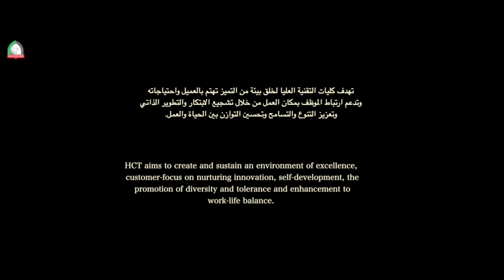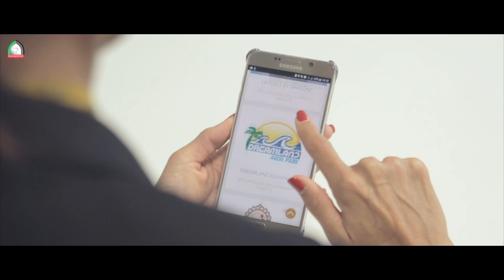Why working in HCT is the best?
The Higher Colleges of Technology (HCT) provides higher education to Emirati men and women at colleges located in seven cities across the United Arab Emirates - Abu Dhabi, Dubai, Sharjah, Fujairah, Ras Al Khaimah, Al Ain, Madinat Zayed and Ruwais. The size of the campuses ranges from 500 students in smaller cities to 2000 students in the larger centers. Student enrollment currently exceeds 22,000, with increases in enrollment seen each semester. The HCT employs almost 2,000 staff from over 60 different countries. Working with the HCT exposes our employees to people and practices from around the world, thereby enriching our organizational culture. We also have a growing number of UAE Nationals in our employee ranks and Emiratization is an organizational priority.

The Higher Colleges of Technology are at the leading edge of the UAE's drive to modernize and diversify the economy. Teaching methods and technology are the most modern available and focus on student achievement. The language of instruction is English; likewise, English is the language spoken within the management and administration of the organization.

The HCT recruits Faculty members for a wide range of programs from Foundations to Masters level, including Foundations English and Math, Applied Communications, Business, Education, General Studies, Engineering Technology & Science, Health Sciences, and Computer Information Science.